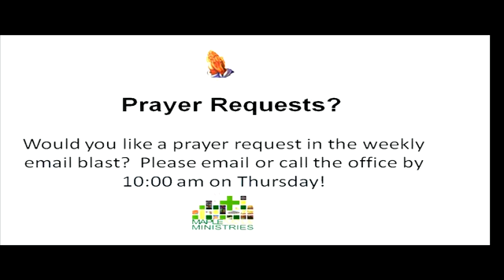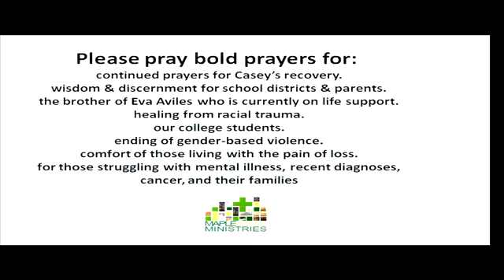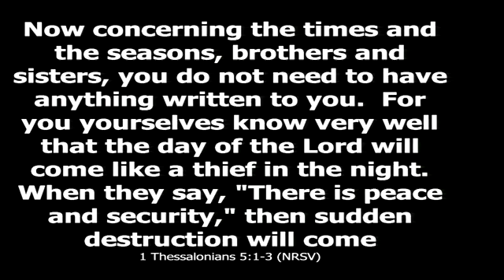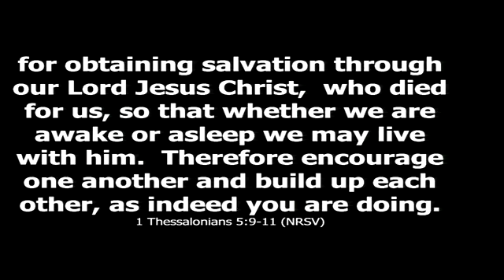Sunday Worship Service - 11/8/2020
Maple Avenue Ministries

"We Belong to the Day"
1 Thessalonians 5:1-11
Rev. Dr. Denise Kingdom Grier